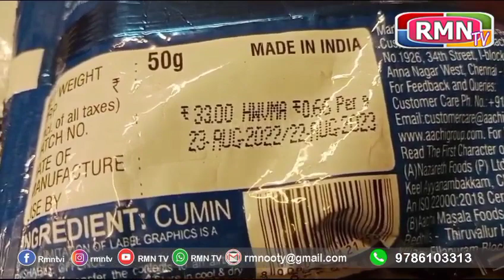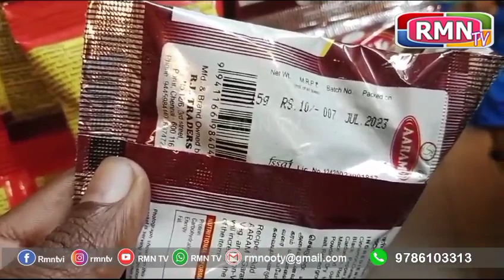உதகையில் காலாவதியான சமையல் மசாலா பொருட்களின் விற்பனைபின்னர் உணவு பாதுகாப்பு துறையினர் சோதனை